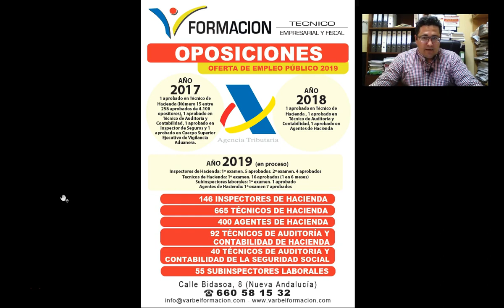oferta de empleo 2019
PREPARACION PARA LA OFERTA DE EMPLEO PÚBLICO 2019